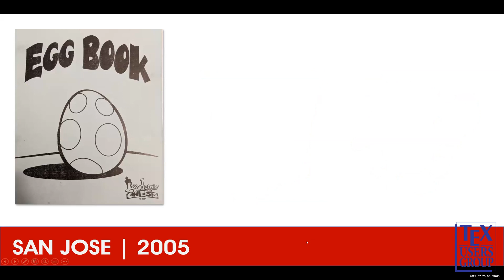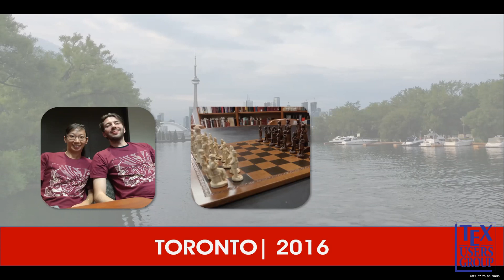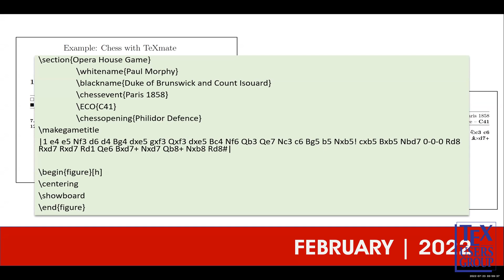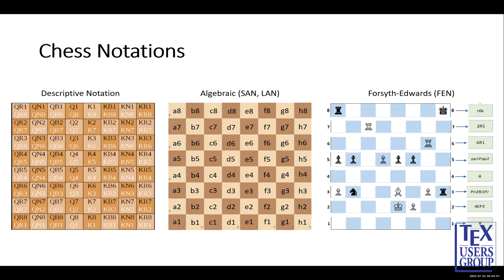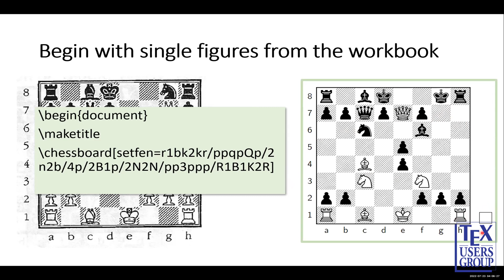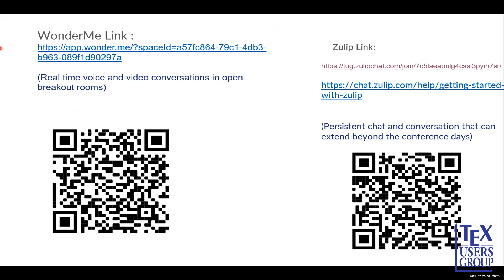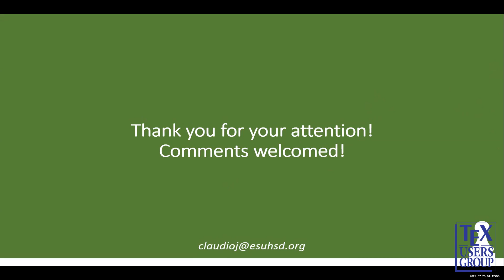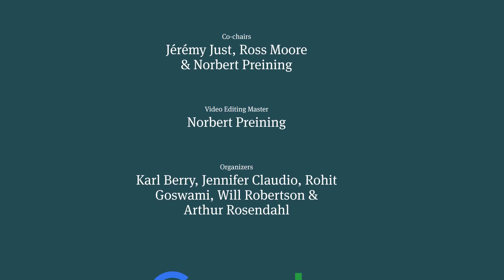TUG 2022 —Jennifer Claudio — Revamping a youth chess workbook using LaTeX packages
Playing chess can range from a casual pastime to a highly competitive event. Several local organizations offer chess as enrichment programs in K–12 schools, often having their own workbooks to supplement their instruction. One drawback is that these workbooks are often created using screen captures of online sources, hence resulting in low-quality outputs when used for print. This exploration tours a few packages used for typesetting diagrams for chess problems and puzzles and presents comparisons of one enrichment program’s original workbook to equivalent pages produced using  *LaTeX*.